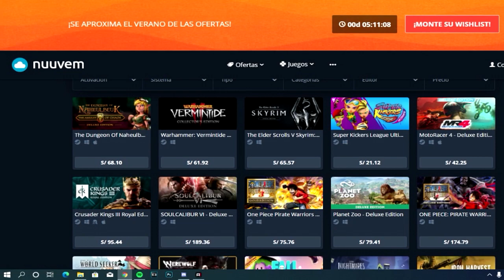¡PESCAMOS los MAYORES TESOROS que NO te IMAGINAS! 😱- MINECRAFT ALEATORIO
Promoción gamer desde el 11 al 19 de febrero🥰